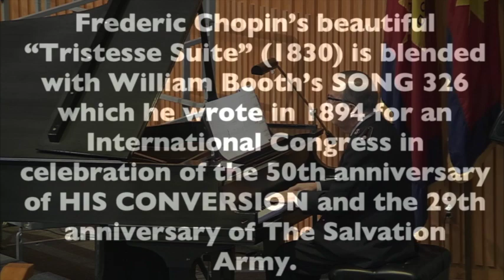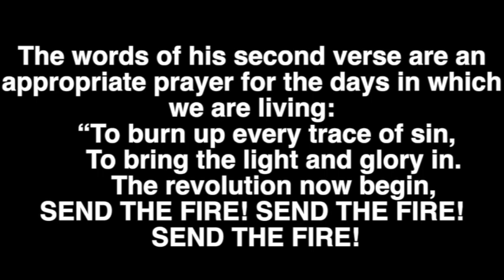Preparation for Worship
Commissioner Raymond Cooper plays as preparation for worship for The Salvation Army Clearwater Corps Holiness Meeting on 6/14/20, a blend of Frederic Chopin's "Tristesse Suite" (1830) and William Booth's song "Send the Fire", written in 1894 in celebration of the 50th anniversary of his conversion and the 29th anniversary of The Salvation Army.